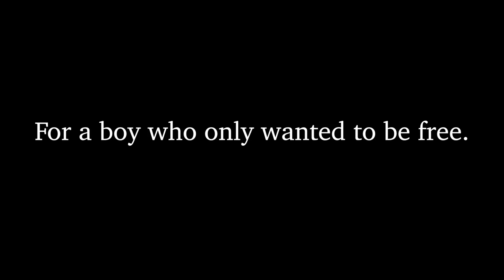All's Well That Ends Well (2014)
Starring Adam Myers, Peter Sideris, Jamie Glickman, and the cast of talented OTC members.

(2014)